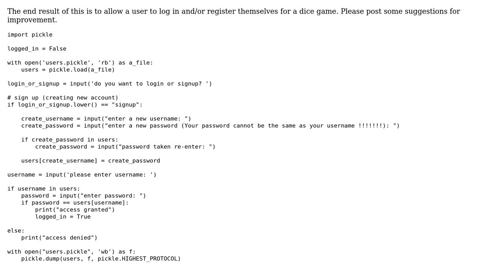Code Review: Dice game login system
With thanks & praise to God, and with thanks to the many people who have made this project possible! | Content (except music & images) licensed under CC BY-SA | Music | Images & others | With thanks to user Krishna user Jamal user alecxe and the Stack Exchange Network Trademarks are property of their respective owners. You are responsible for your own actions.